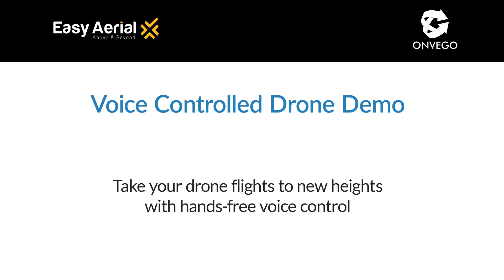The future of drones: voice AI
Drones are getting more and more advanced, and the future of drones is going to be even better! This video will show a demo done with Easy Aerial about voice AI powered by Onvego. We'll look at voice-controlled drones, see how they'll change the way we fly, and tell you what industries we are going to be disrupting next.